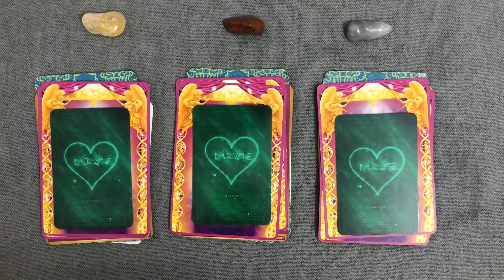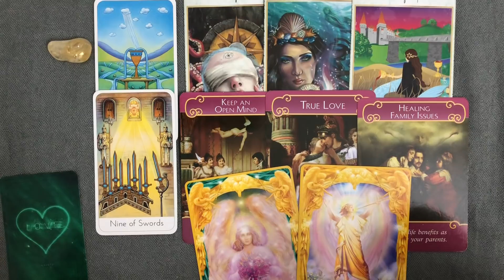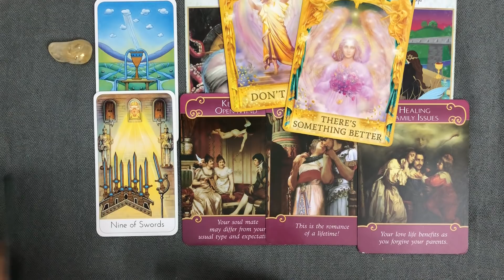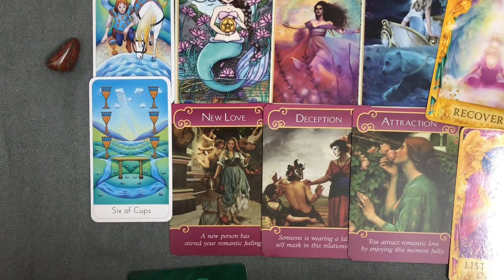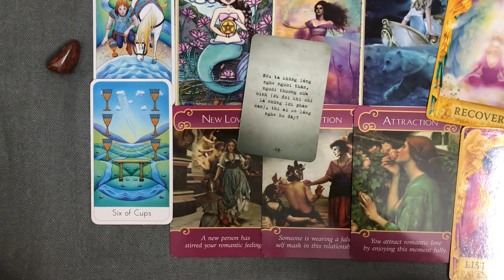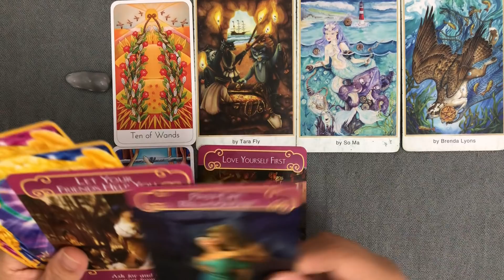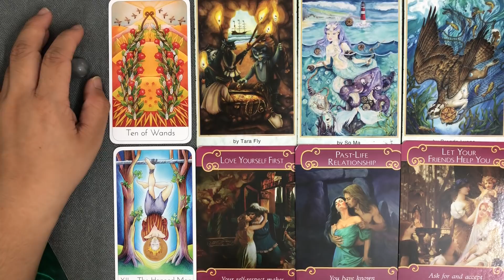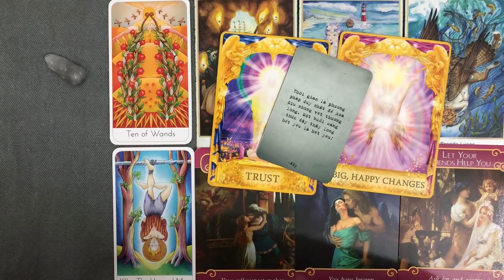Chọn 1 tụ bài : Điều tốt lành nào đang đến với tình yêu của bạn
🌸 TK ngân hàng Vietcombank : 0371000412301 chi nhánh Tân Định, chủ tài khoản : Hà Phương Thảo 🌸